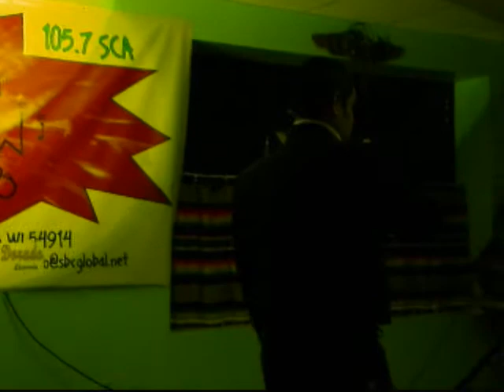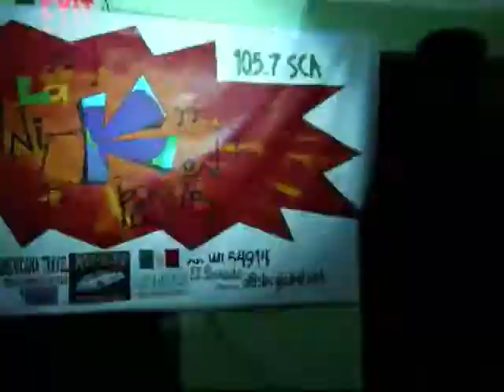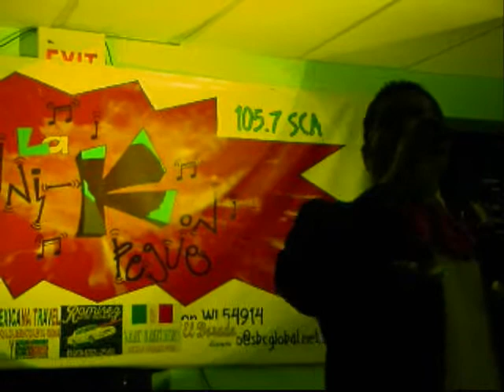Carlos Nuñez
Hermoso Cariño
Paso a la siguiente eliminatoria